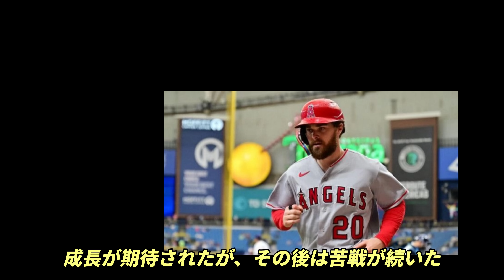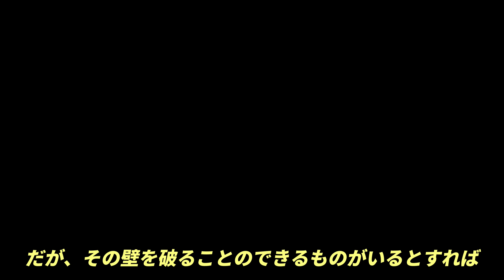笑顔会見！大谷翔平 カーショー対面「翔平と話したよ！一緒にドジャースでプレーできるのが嬉しいんだ！頭の回転が早い！」、元同僚レンジャーーズ移籍 ウォルシュ称賛「翔平は偉大な選手だが控えめな人間なんだ」